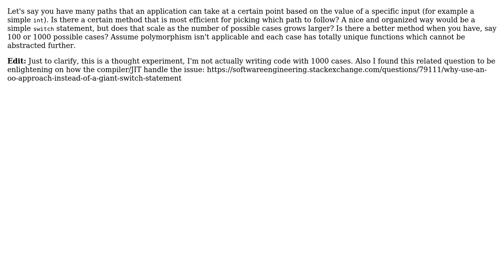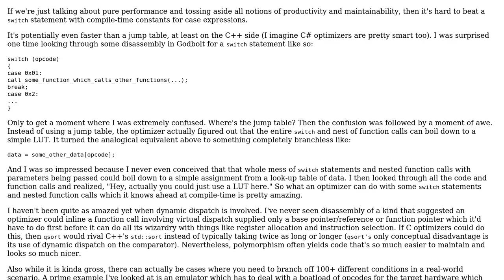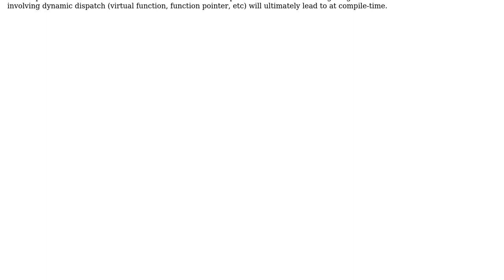Software Engineering: Most efficient method for large switch statements (3 Solutions!!)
Software Engineering: Most efficient method for large switch statements

With thanks & praise to God, and with thanks to the many people who have made this project possible! | Content (except music & images) licensed under CC BY-SA | Music | Images & others | With thanks to user thanby user Jay user JacquesB and the Stack Exchange Network Trademarks are property of their respective owners. You are responsible for your own actions.